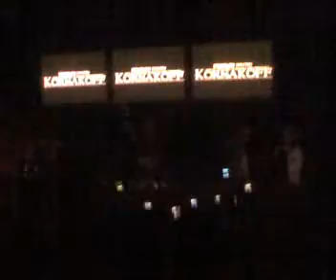Complex Invites Korsakoff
Complex Invites Korsakoff 28-06-08

Start off Korsakoff